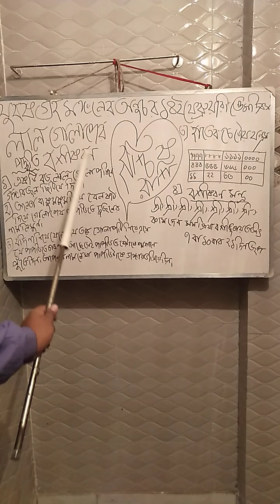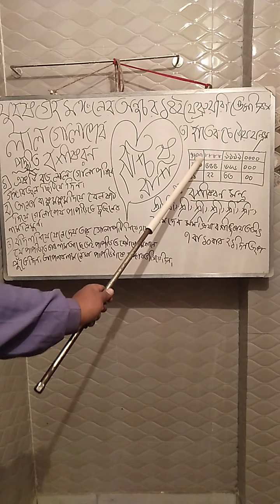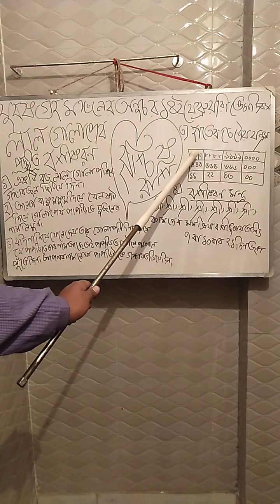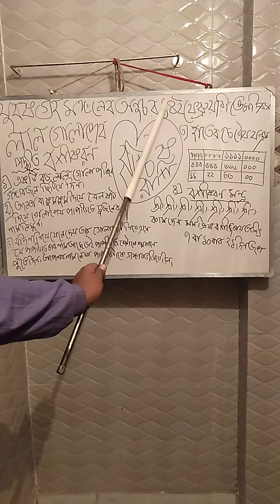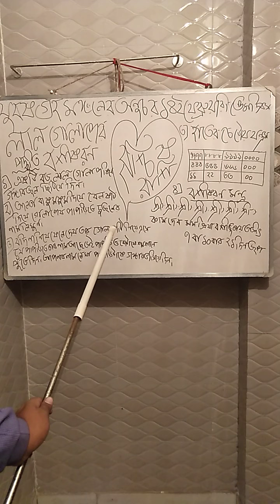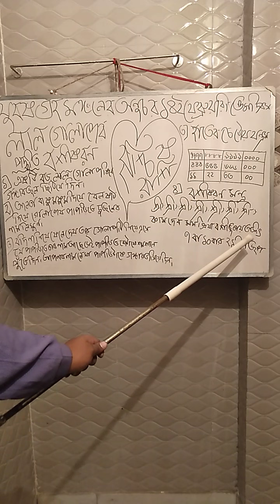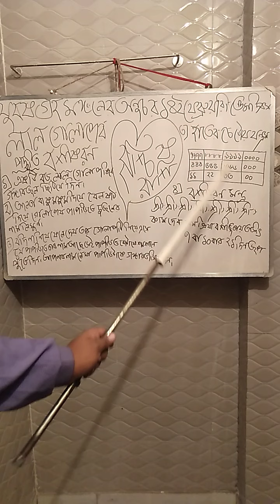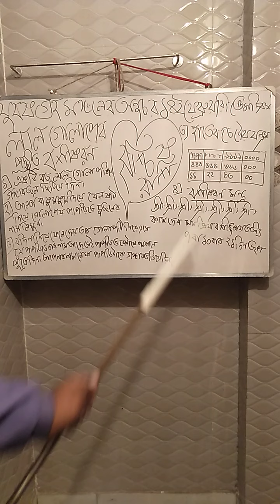বৃশ্চিক রাশি ১৪ই ফেব্রুয়ারি ভ্যালেন্টাইন ডে 🌹 বশীকরণ।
অবশ্যই লাল গোলাপ এখন থেকে অর্ডার করে দিন 14 ই ফেব্রুয়ারি লালগোলা দুর্মূল্য হয়ে যাবে।